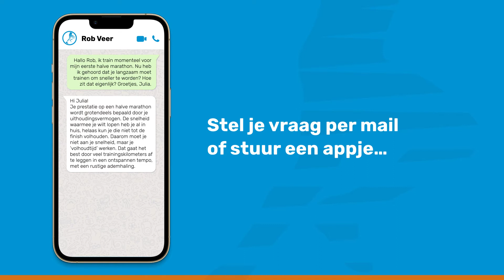Heb jij een hardloopvraag?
Word nu lid en stel jouw hardloopvraag aan één van onze experts. Geen vraag is te gek.